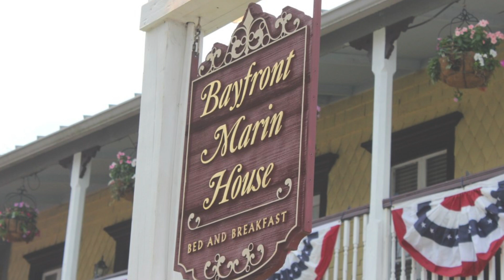Happi-Lei Ever After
and a family story